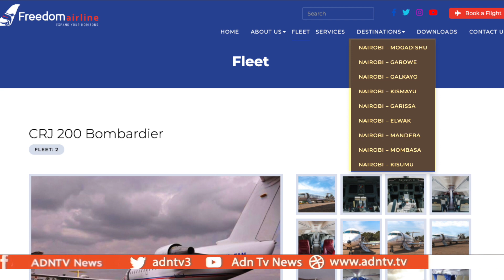ROBLE BUSY WITH DROUGHT AND CIVIL AVIATION AS WELL AS ELECTIONS.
Somali Prime Minister Mohamed Roble is having a busy week. He has been lobbying everyone involved in the election process to try and get the polls
completed by the end of the year. Roble met with African Union officials to try and work out a plan for keeping peacekeepers in place when 2022 begins. Wednesday he met with international partners at a Humanitarian Forum, hosted by the Ministry of Relief and Disaster Management.